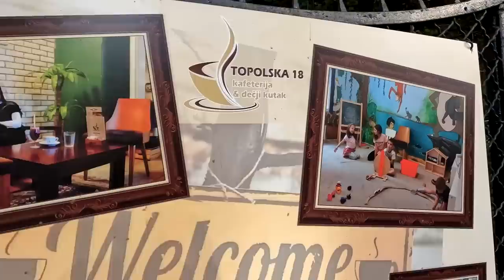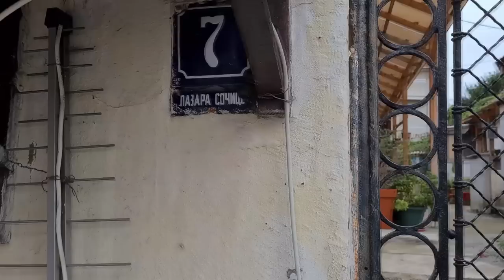KAKO DANAS IZGLEDAJU LOKACIJE GDE JE SNIMANA SERIJA SREĆNI LJUDI?